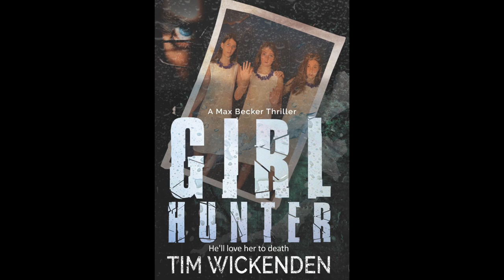Girl Hunter A Max Becker Thriller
The movie related to the book of the same name, which takes up the story where the film leaves off. Find out how Max catches The Girl Hunter
Produced By & Story By: Tim Wickenden
Film by: Nick Swannell
Production Assistant: Oliver Wickenden
The Girls: Katie Brooks, Sophie Humphries and Kayleigh Phillips
RATING 12A
Information about the Girl Hunter Book:
From the author of Angel Avenger comes this thrilling short adventure.
Max and his team hunt Der Mädchenjäger - A deadly Serial Killer
Berlin, the Summer of 1960 - Where is Margrit Rippner? Is she another victim of Der Mädchenjäger, an evil serial killer who has already abducted and murdered nine girls? Detective Otti Jäger comes up with a theory that brings Max and his team closer, but when their plan goes wrong the killer turns his attention on Max's family. The clock is running, they have one last chance to catch the Girl Hunter before he vanishes.